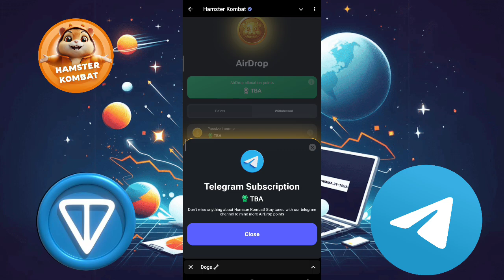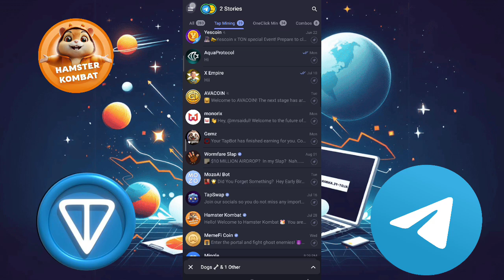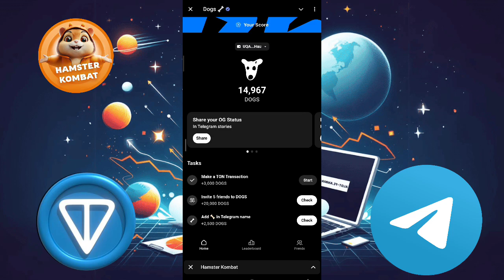Hamster Kombat Airdrop Withdrawal in Bank Account | Dogs Launch | Dogs Airdrop 14